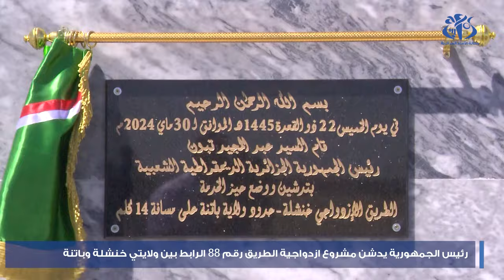رئيس الجمهورية يدشن مشروع ازدواجية الطريق رقم 88 الرابط بين ولايتي خنشلة وباتنة